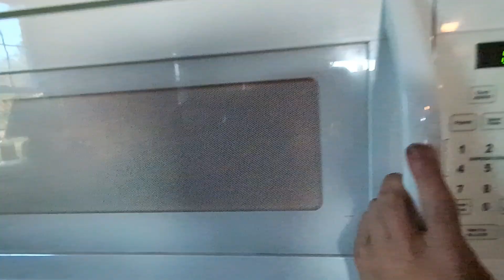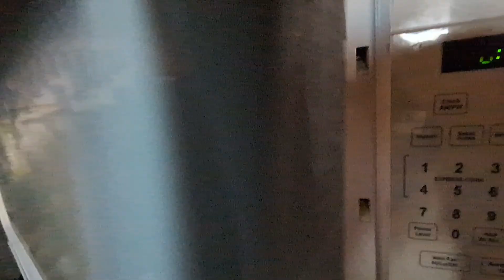Corn Hitler Part 3